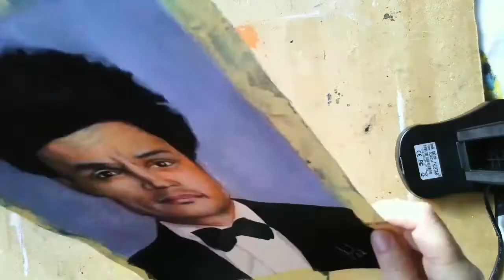Trevor Noah fanart | The full watercolour portrait process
Artist, Jenni Rich of Walk the Line Art based in Co. Cork in Ireland shares the full time-lapse video of her Trevor Noah watercolour portrait.
Noah is a legend in South Africa having charmed audiences with his political satire and famously accurate impersonationations. He now presents the hit "Daily Show" while managing to be true to his roots.
Jenni Rich specialises in watercolour portraits and in this video pays tribute to her fellow South African Expat while sharing her painting process.